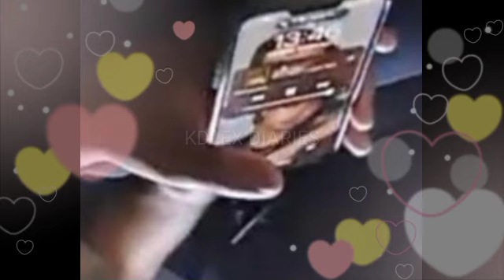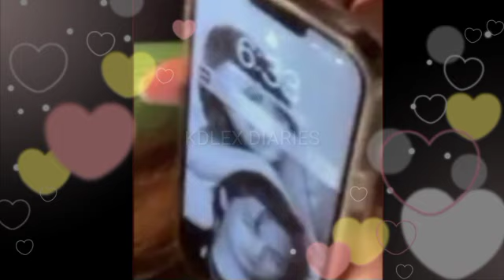KD ESTRADA "KELAN KAYA ILALABAS ANG LITRATO SA PHONE NI ALEXA" MAG 2023 NA WALA PARIN" OMG! KILIG!